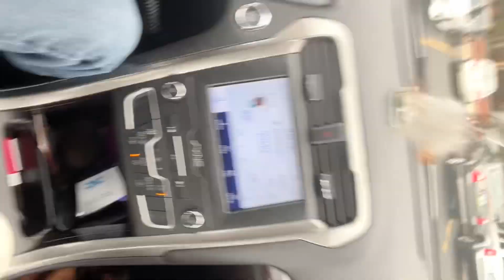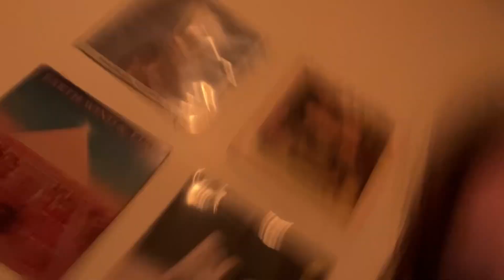a baby vlog